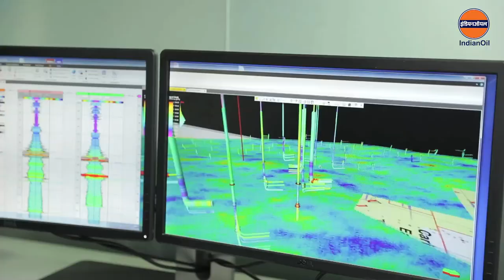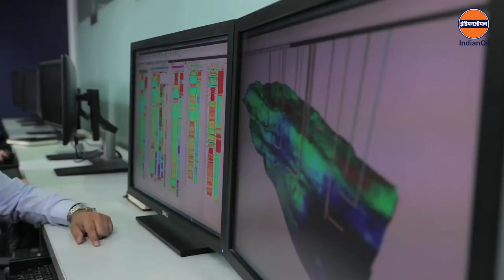IndianOil - Great Place to Work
Get a glimpse into the world of IndianOil and what goes into making it a Fortune 500 company. Young IndianOil officers at locations across the country talk about what makes it a 'Great Place to Work' and why you should become a part of a mega Corporation that proudly calls every Indian its customer.